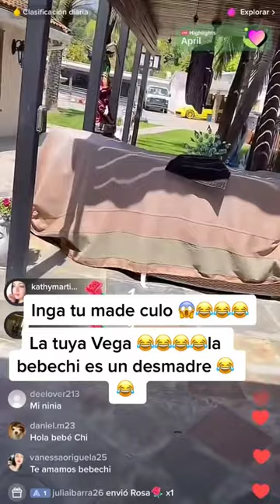Así educa Larry Hernández a sus hijos 😱💯🔥🎵😳